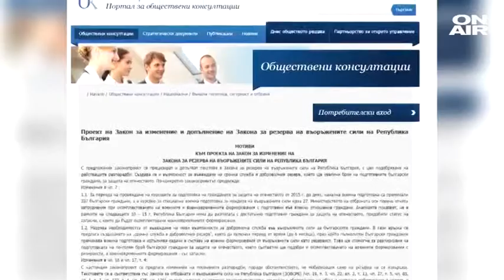Пречат ли на идеята за доброволната казарма работодателите?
BGonAir